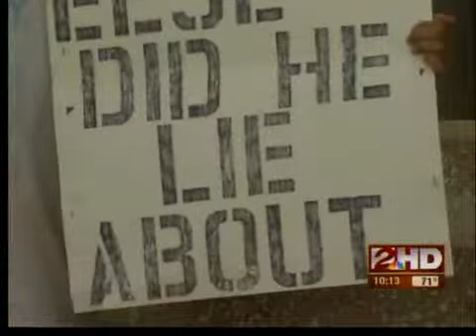Segment 2: Democracy 2010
All week we've been outlining the state questions that you'll see on the November ballot.  In Segment 2, Marla Carter breaks down four more questions that you may not have heard much about.